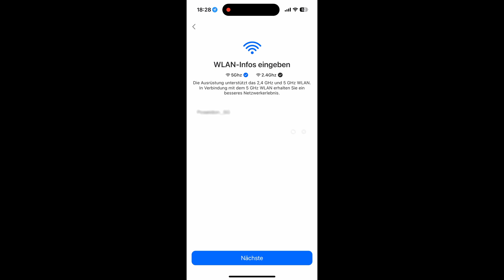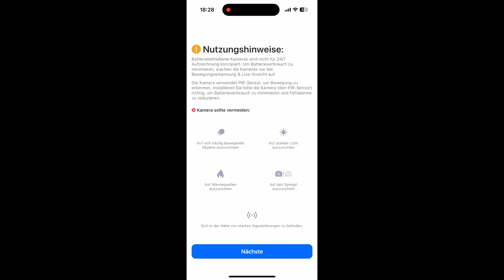Reolink Argus 4 Pro Einrichtung / Reolink Argus 4 Pro Setup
[Unbezahlte Werbung]

In diesem Video zeige ich Euch die Einrichtung der Reolink Argus 4 Pro.

Reolink Argus 4 Pro bei Amazon

Dieses Artikel stellt meine eigene Meinung dar. Es liegt keine Unterstützung durch den Dritte/ Hersteller vor sofern nicht anders angegeben.